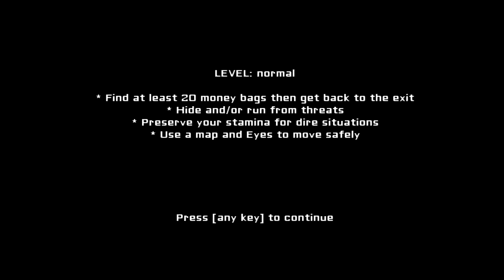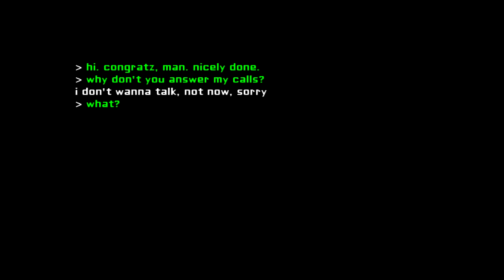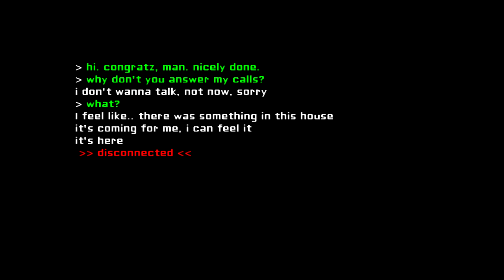Let's Play Eyes!! w/DerangedScout Part 1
Hello everyone hope you enjoyed this episode requested by one of you. I wil be making more someday. Thanks for your support =D

P.S Any racism in this video is a joke. I love people of all types and Races. D=.